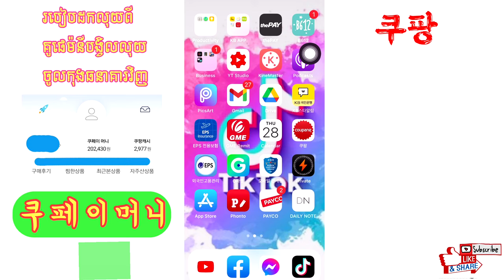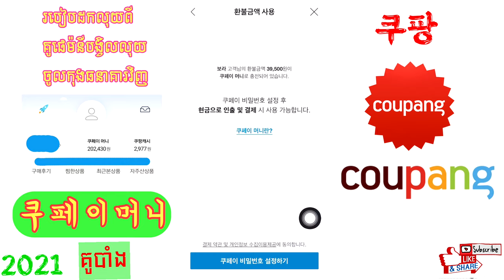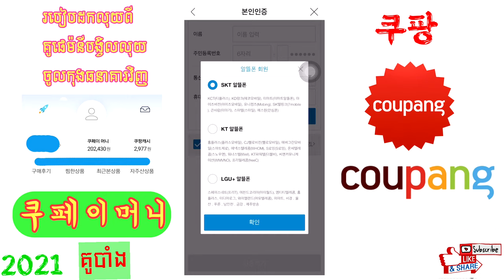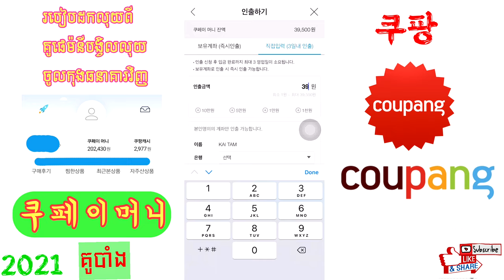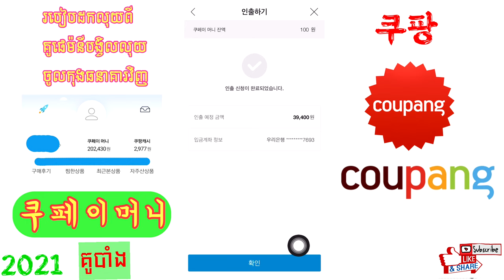របៀប​ដកលុយ​ពី​គូផេម៉នី​បង្វិល​លុយ​ចូល​កុង​ធនាគារ​វិញ​ 2021 (쿠페이머니) 쿠팡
សូម​អរគុណ​ចំពោះ​បង​ប្អូន​ដែល​បាន​ទស្សនា​វីដេអូ​នេះ​និង​មេីល​ពាណិជ្ជកម្ម​លេីវីដេអូ​នេះ​ផង​ដែរ​

បេី​សិន​បង​ប្អូន​មាន​ចម្ងល់​អ្វី​សួរ​សូម​comments​នៅ​ក្រោម​វីដេអូ​នេះ​ខ្ញុំ​នឹង​ព្យាយាម​ឆ្លើយ​តប​រាល់​ចម្ងល់​របស់​បងប្អូន​ទាំង​អស់​គ្នា​

សូម​អរគុណ​ដល់​បងប្អូន​ដែល​បាន​ចុច​ឡែក​និង​ស៊ែ​ និង​ខមមិន​

សូម​ថែរក្សា​សុខភាព​ទាំង​អស់​គ្នា​ជៀស​ផុត​ពី​ជំងឺ​ផ្សេងៗ​ជាពិសេស​ជំងឺ​covid19

E
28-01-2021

꧁O͜͡p͜͡p͜͡a͜͡S͜͡T͜͡꧂